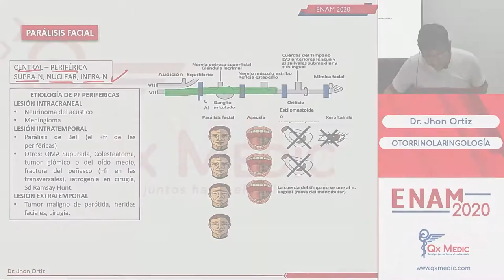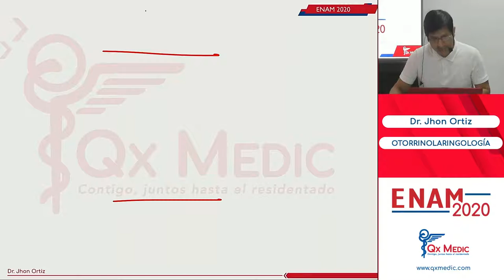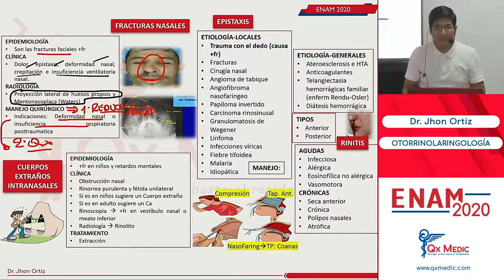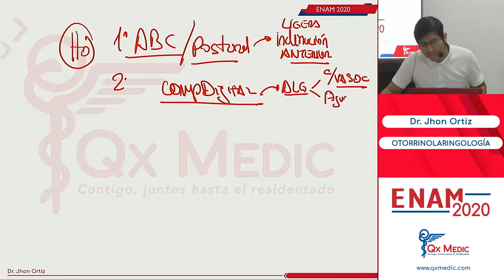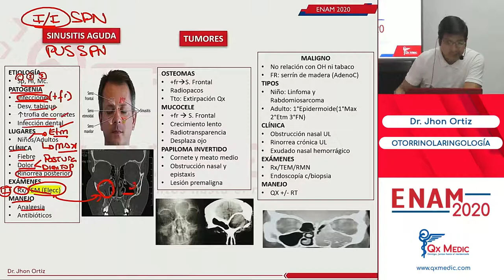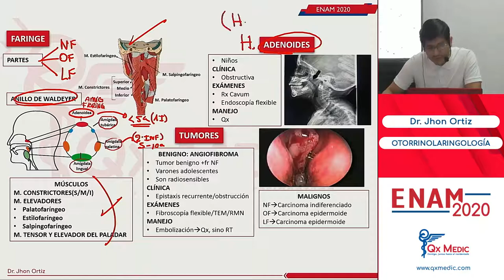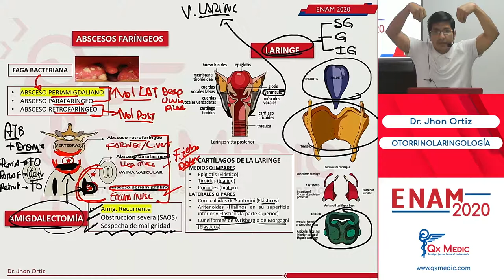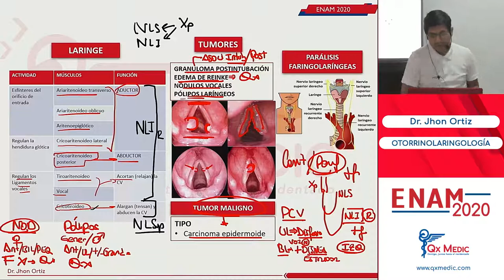OTORRINOLARINGOLOGÍA PARTE 3